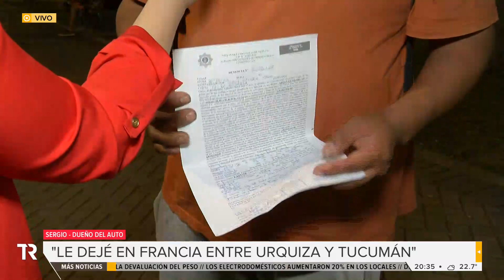Viajaron a Rosario por un problema de salud y les robaron la camioneta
Sergio, el dueño del vehículo, contó que vino hasta la ciudad para traer a su hermano y acompañarlo mientras se realiza diálisis.